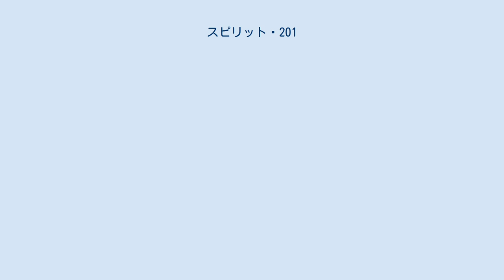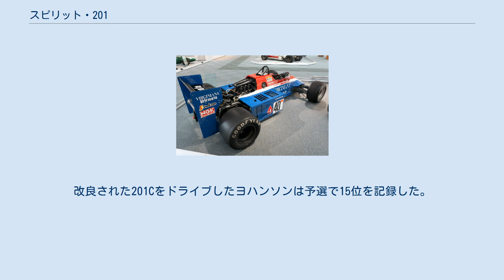スピリット・201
スピリット・201は、スピリット・レーシングが開発したフォーミュラカー。
1982年から1984年までヨーロッパF2選手権に投入され、1983年にはF1世界選手権に投入された。
 フォーミュラ2では2リッターの自然吸気エンジンが搭載された。
 フォーミュラ1では、ホンダ製の1.5リッターターボエンジンが搭載された。
デビュー戦はノンタイトル戦のレース・オブ・チャンピオンズで、ドライバーはステファン・ヨハンソンであった。
ヨハンソンの予選順位は13台中12位（ジャン＝ルイ・シュレッサーのRAMマーチは予選ノータイム）であった。
レースではラップリードを記録して10位まで上昇したが、4ラップ目にエンジンブローによりリタイアした。
 世界選手権での初戦はシルバーストンで行われたイギリスグランプリであった。
改良された201Cをドライブしたヨハンソンは予選で15位を記録した。
しかしながらレース当日の朝、エンジンに問題が生じたため201での出走を余儀なくされた。
レースでは5ラップ目に燃料システムのトラブルでリタイアとなる。
201Cは結局ドイツとオランダで出走し、他のレースは201での出走となった。
ベストリザルトはオランダでの7位であった。
 Spirit201(F2、ティエリー　ブーツェン) Spirit201C(ホンダコレクションホール所蔵) (key) （太字はポールポジション）